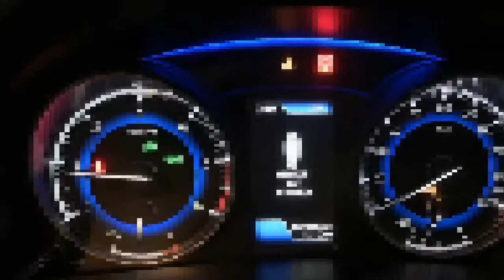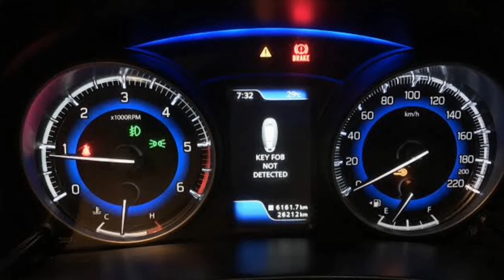How to identify petrol car and diesel car by it's tachometer.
Hello friends!
Today i have given an simple idea,how to detect a vehicle,weather it is petrol or diesel by just looking at rpm meter,